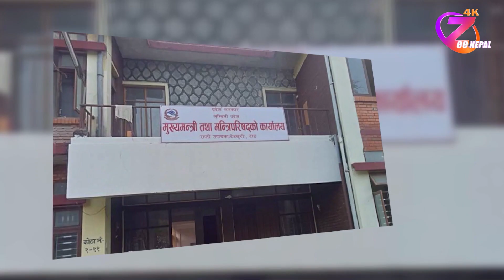राजधानी स्थानान्तरण हुन सुरु गरेसँगै दाङमा उत्साह ll ZeeNepal 4K TV